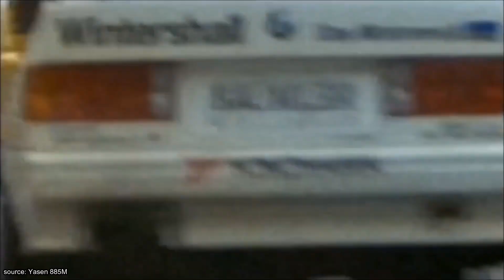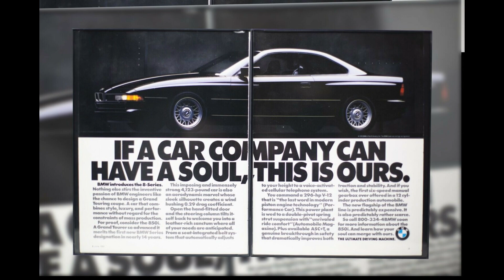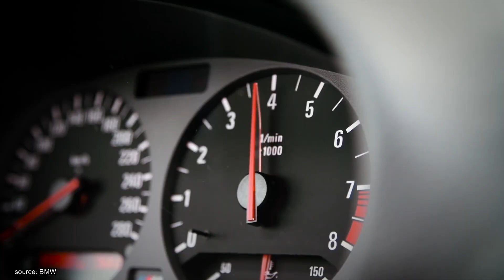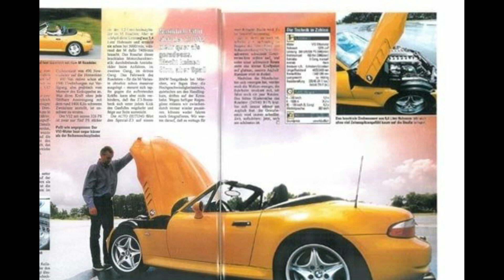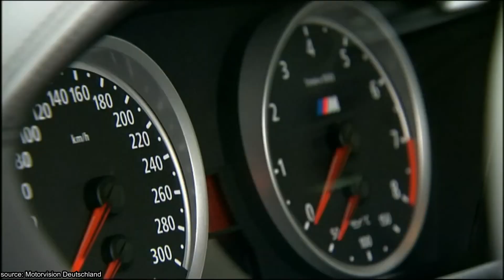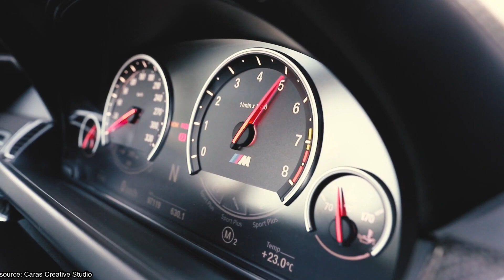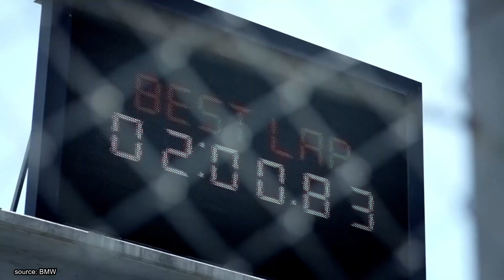50 Rokov s M Power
Tento rok M GmbH oslavuje 50te výročie a video približuje vznik a priebeh tejto firmy až ku dnešnému dňu.